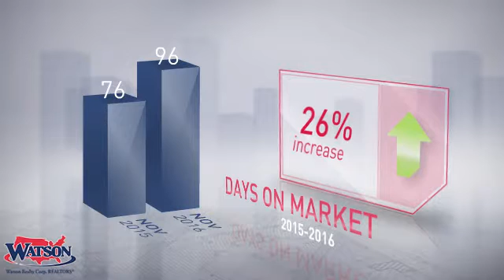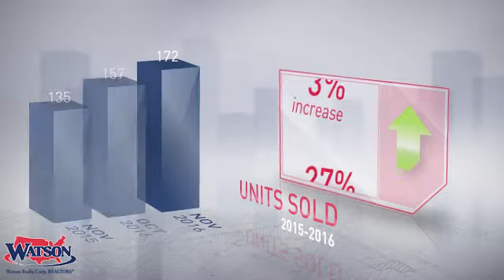Davenport Market Update,FL, Real Estate Market Update from Watson Realty,December, 2016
Watson Realty Video Update recapping market activity within Davenport Market Update, FL, during the month of December, 2016